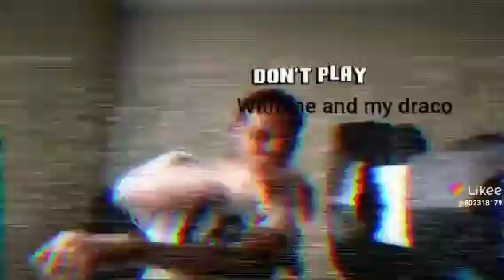September 4, 2021